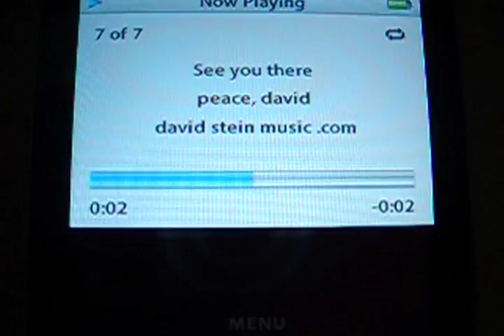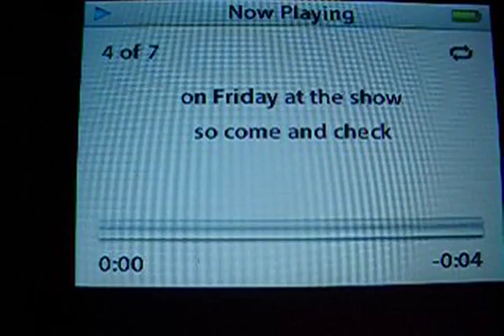david stein - MilkBoy Main Stage / Taste of the New Record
david stein plays full band show at milkboy coffee, ardmore pa. Hear a sneak peak of what his debut record sounds like.